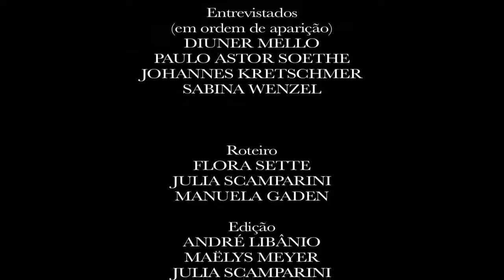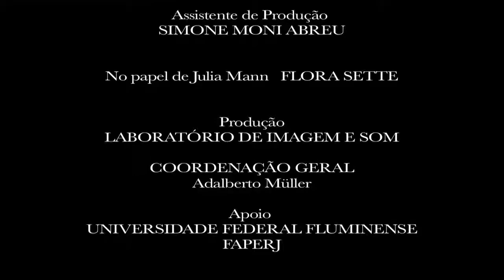Julia da Silva: um documentário sobre a mãe brasileira de Thomas Mann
Este documentário, realizado por alunos de Letras da UFF, aborda a influência da mãe brasileira de Thomas e Heirich Mann sobre a obra dos filhos e descendentes. Com entrevistas de Paulo Soethe, Johannes Kretschmer, Sabina Wenzel e Diuner Mello. Filmado em Paraty, em 2011.